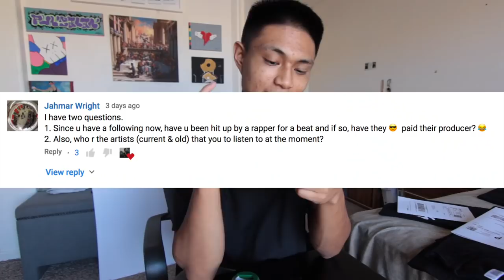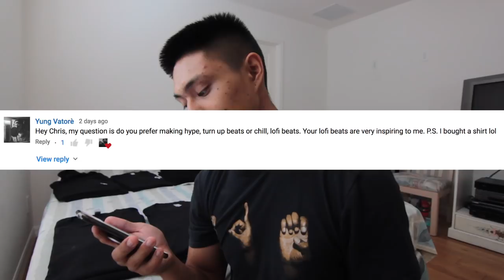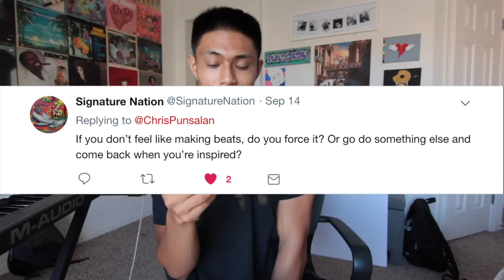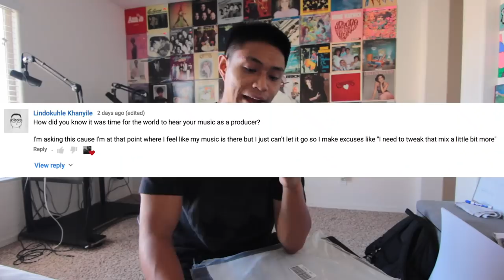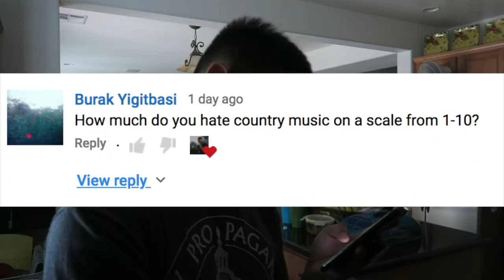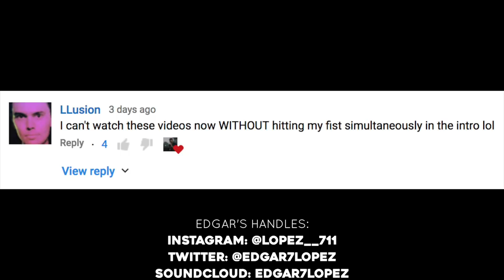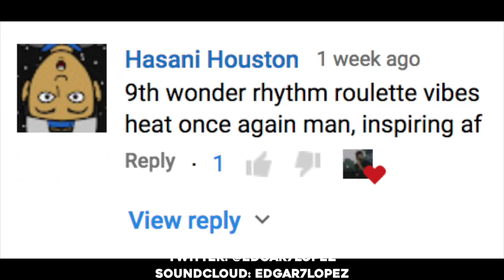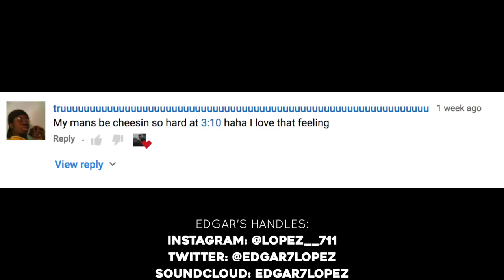The SECRET to gaining 30,000 subscribers | Q&A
In this video I do a Q&A, which is question and answers if you didn't know.

Here are some questions that I answer:
- 0:25 when I knew music was my calling/what instruments did I learn in school
- 1:27 have I been hit up by rappers for beats?
- 2:22 have I considered learning any new instruments?
- 2:46 helpful music theory?
- 3:26 what kind of music I prefer making?
- 3:54 favorite album atm
- 4:17 do I force myself to make beats?
- 5:20 how did I get 30,000 subscribers?
- 6:24 how do I know when music is good enough to put out?
- 7:27 the first DAW I ever used
- 7:41 how do I prepare my workplace?
- 7:55 how much do I hate country music?
- 8:44 winner of the escape contest

ALL the equipment I use:

My Microphone
Microphone Boom
Ableton Push 2
Stand for Push 2
My mixing headphones

Some techniques in this video may include: Transposing in Ableton, Time warping in Ableton, adding drums in ableton, how to organize in ableton, 808's in ableton, how to use the drum rack in ableton, how to add a bass line in ableton, etc.